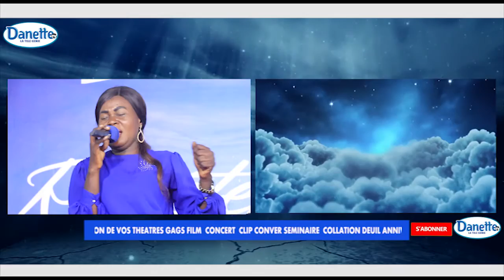GLORIFIONS NOTRE JESUS CHRIST SUR CETTE ADORATION A JAMAIN TU SERAS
CAR NOUS ITULISONS L'INTERNET AUTREMENT